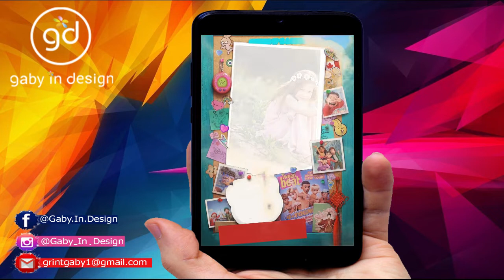Invitación Virtual para cumpleaños - TURNING RED